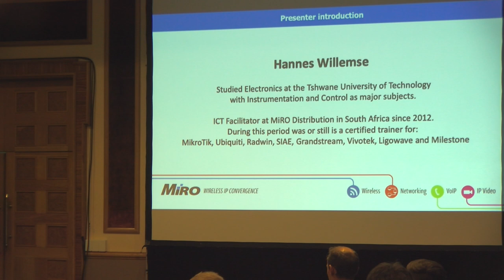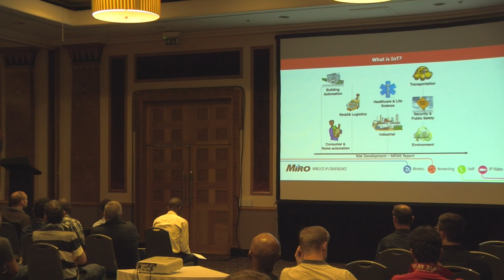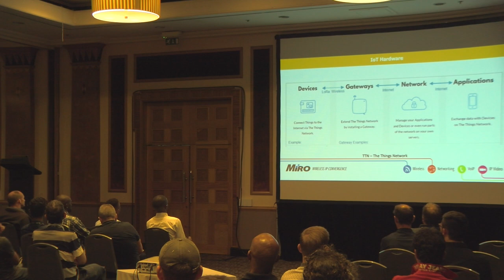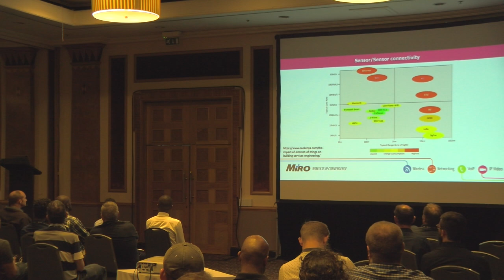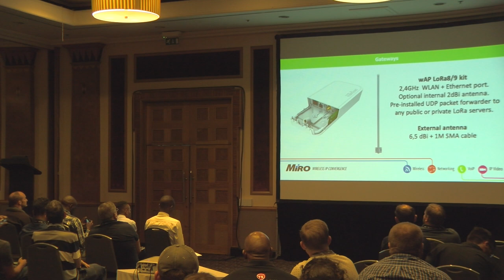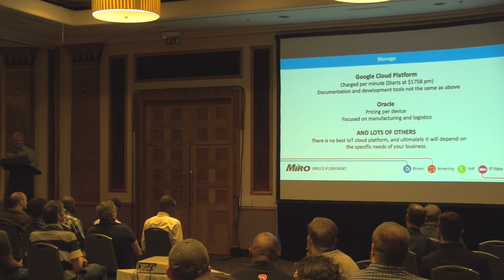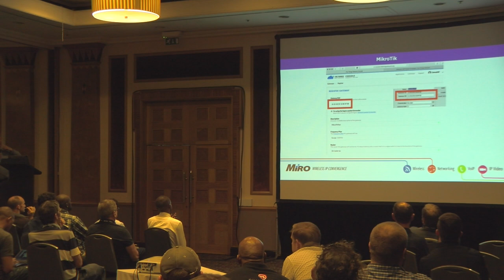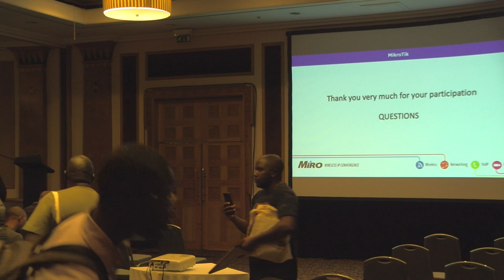IoT welcomes MikroTik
IoT welcomes MikroTik, Hannes Willemse (MiRO Distribution, South Africa). 1. What is IoT - where can we use it, case study.
2. Equipment needed - Sensor/Actuator, Internet/Network, Storage/Analyzing platforms, Application/Action.
3. Sensor connectivity technologies - Why LoRa
4. Internet gateways - Why MikroTik
5. Storage platform - Why The Things Network
6. Applications.
7. Simple sample using MikroTik.. PDF